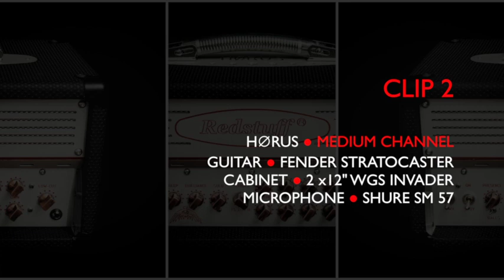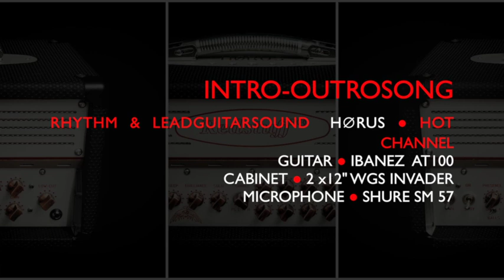Redstuff Amplification H∅RUS - 20 Watt tubeamp - 3 channels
This amp is leightweighted but yet powerful. Only 10kg to carry but delivering the big sound. It loves pedals of all kind...in fact with every new pedal you add to this amp you will get allmost the same as a new amp.

Preamp:
3 preamp channels with controls for Gain,Bass,Mid,Hi,Volume,Deep,
Brilliance,Low-Cut,Solo,Ballsswitch,
Channelswitch,Effects Loop

Master Section:
20 Watt of pure tubepower
Outputs:
Speaker out (4, 8, 16 ohms), footswitch port, D.I Out,Headphone Out

Dimensions & Weight:
45cm x 26cm x 24cm 10,5 kg

also check this shootout between HORUS and FULLMETALJACKET